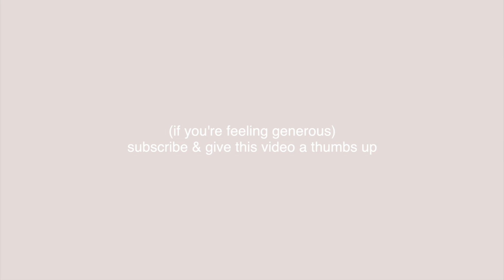VLOG: NYE shenanigans!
Well, there you have it I’m so excited to announce that I recently enrolled in a hair program! I kept my my explanation pretty brief, but I’m planning to upload a separate video to go more in depth about the specifics of that whole situation-so, be sure to keep an eye out for that!

Here’s to surviving another year of this life and a chance at a fresh start in 2022! Things are looking up.